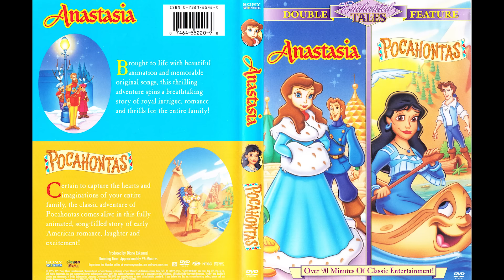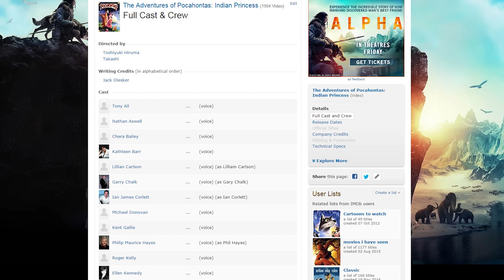Pocahontas (Golden Films) - Phelous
This is a story about 2 birds and a talking canoe... Pocahontas also shows up and falls in love with 2 men.